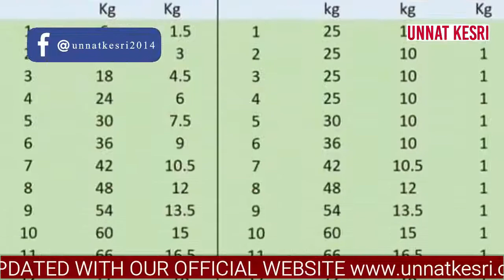COVID-19 UPDATES: PM MODI MANN KI BAAT | DELHI: FREE RATION FOR OVER 70 LAKH FAMILIES IN DELHI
COVID-19 UPDATES: PM MODI MANN KI BAAT | DELHI: FREE RATION TO BPL CARDHOLDERS.
UNNAT KESRI WILL PROVIDE FOOD TO NEEDY IN DELHI DURING DAYS OF LOCKDOWN. Azadpur Sabzi Mandi news.